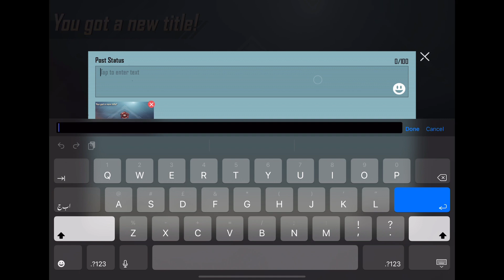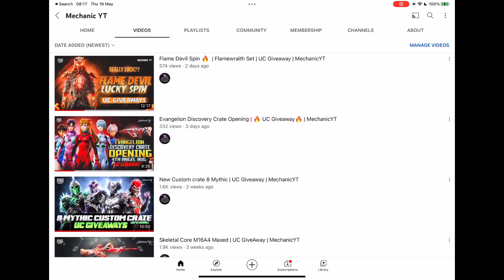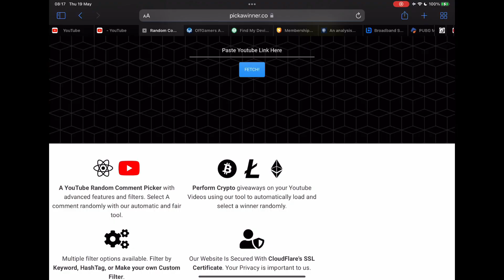C2S6 M11 Royal Pass Maxing Out and Royal Pass Giveaway | 🔥 PUBG MOBILE🔥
Participate to win UC , PLEASE must leave your PUBGM or BGMI I’d in comment on YouTube video .